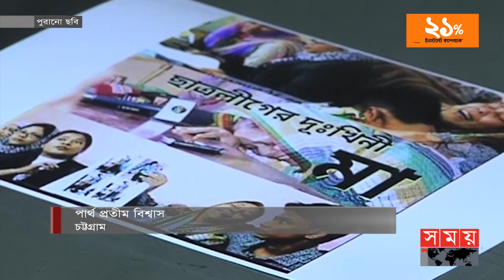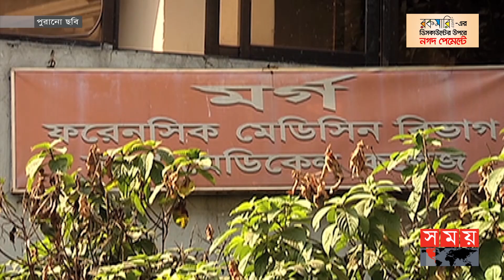হ-ত্যা নয়, আ-ত্ম-হ-ত্যা করেছিলেন ছাত্রলীগ নেতা দিয়াজ! | Chattogram News | Chhatra League leader |CID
Content Declaration :
This content is for news purpose. The purpose of this news is to educate people about mental health in order to prevent suicidal tendency.

চট্টগ্রাম বিশ্ববিদ্যালয়ের ছাত্র দিয়াজ ইরফান চৌধুরী কেন্দ্রীয় ছাত্রলীগের সহ-সম্পাদক ছিলেন।২০১৬ সালের ২০ নভেম্বর রাতে চট্টগ্রাম বিশ্ববিদ্যালয়ের দক্ষিণ ক্যাম্পাসে নিজ বাসা থেকে...

Somoy TV: t.ly/Se1z
Somoy TV Bulletin: t.ly/iqIq
Somoy Entertainment: t.ly/3dWC
Somoy Sports: t.ly/iASp
SOMOY TV ISLAMIC: t.ly/zU6a

Somoynews.tv: t.ly/Y7ab
খেলার সময়: t.ly/xJ5H
সময়ের গল্প: t.ly/EW3M
এ সময়ের বাণিজ্য : t.ly/m3ir

Groups:
Somoy TV (Official)✅: t.ly/ajiO
Somoy Entertainment✅: t.ly/8CLh
Somoy Business✅: t.ly/4xaJ